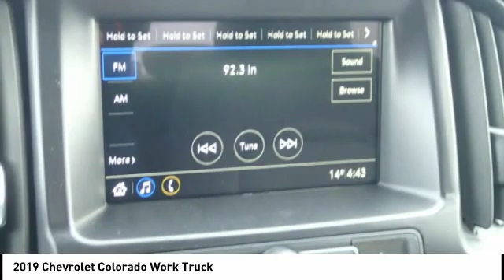2019 Chevrolet Colorado Highland IL 32199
2019 Chevrolet Colorado Work Truck

$3,446 off MSRP! 2019 Chevrolet Colorado Work Truck 4D Crew Cab 2.5L I4 DI DOHC VVT RWD Summit White Priced below KBB Fair Purchase Price! 20/26 City/Highway MPG Price includes: Prices are good while selection models last. $500 Steve Schmitt Trade Assist. Good through the end of the month. Must trade in a vehicle that is ten model years or newer.  Power train (Engine, Transmission, Drive Axles) must be in good working order. Trade must be able to be sold retail.  See Steve Schmitt, Inc. for complete details. Some exclusions may apply. Steve Schmitt, Inc. is not responsible for pricing or equipment mis-print. $500 - General Motors Consumer Cash Program. Exp. 01/31/2019, $1,500 - GM Lease Loyalty Towards Purchase Private Offer. Exp. 01/31/2019